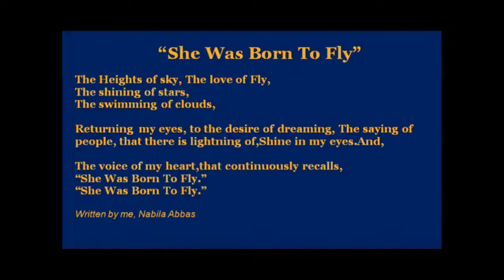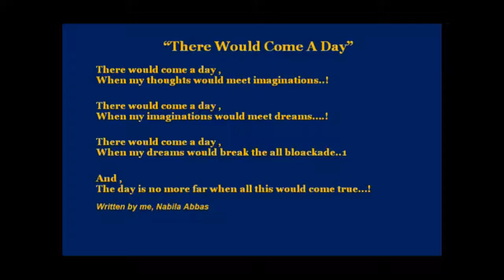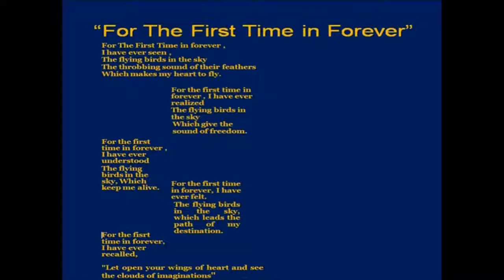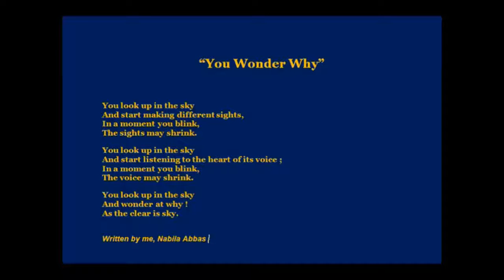Story of Struggle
Student of IAS her story of struggle